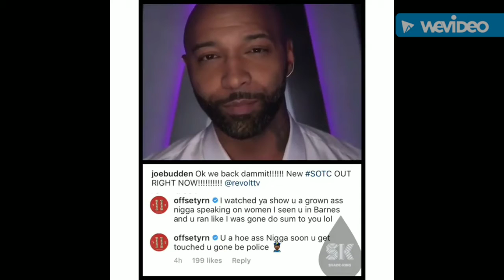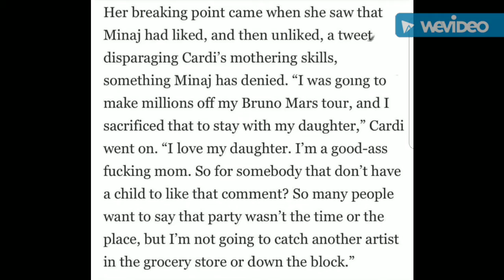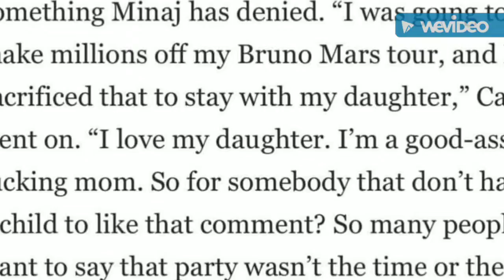Offset Threatens Joe Budden: smh!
Joe Budden gave an honest opinion on Cardi B and upset Offset,lol